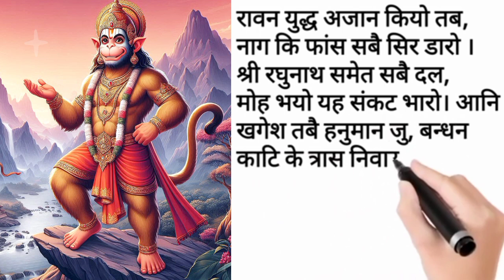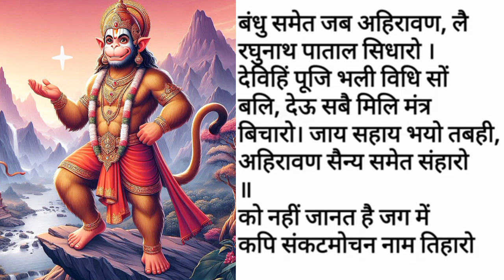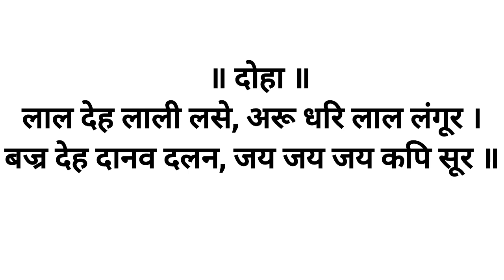धीमी आवाज में मोबाइल में चलाकर रख दो ये जाप पूरी दुनिया तलवे चाटेगी | हनुमान मंत्र Hanuman ji Mantra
ॐ नमो हनुमते रुद्रावताराय | Om Namo Hanumate Rudravtaraya | Hanuman Mantra

संकटमोचन हनुमान अष्टक | Sankat Mochan Hanuman Ashtak | संकटमोचन नाम तिहारो | Jai Hanuman

Nonstop Hanuman Bhajan |नॉनस्टॉप हनुमान भजन |Hanuman Ji Ke Bhajan|Hanuman Chalisa|BajrangBali Bhajan

Bhajan Lyrics :-
बाल समय रवि भक्षी लियो तब,
तीनहुं लोक भयो अंधियारों ।
ताहि सों त्रास भयो जग को,
यह संकट काहु सों जात न टारो ।
देवन आनि करी बिनती तब,
छाड़ी दियो रवि कष्ट निवारो ।
को नहीं जानत है जग में कपि,
संकटमोचन नाम तिहारो ॥

बालि की त्रास कपीस बसैं गिरि,
जात महाप्रभु पंथ निहारो ।
चौंकि महामुनि साप दियो तब,
चाहिए कौन बिचार बिचारो ।
कैद्विज रूप लिवाय महाप्रभु,
सो तुम दास के सोक निवारो ॥
संकटमोचन नाम तिहारो ॥

अंगद के संग लेन गए सिय,
खोज कपीस यह बैन उचारो ।
जीवत ना बचिहौ हम सो जु,
बिना सुधि लाये इहाँ पगु धारो ।
हेरी थके तट सिन्धु सबै तब,
लाए सिया-सुधि प्राण उबारो ॥
संकटमोचन नाम तिहारो ॥

रावण त्रास दई सिय को सब,
राक्षसी सों कही सोक निवारो ।
ताहि समय हनुमान महाप्रभु,
जाए महा रजनीचर मारो ।
चाहत सीय असोक सों आगि सु,
दै प्रभुमुद्रिका सोक निवारो ॥
संकटमोचन नाम तिहारो ॥

बान लग्यो उर लछिमन के तब,
प्राण तजे सुत रावन मारो ।
लै गृह बैद्य सुषेन समेत,
तबै गिरि द्रोण सु बीर उपारो ।
आनि सजीवन हाथ दई तब,
लछिमन के तुम प्रान उबारो ॥
संकटमोचन नाम तिहारो ॥

रावन युद्ध अजान कियो तब,
नाग कि फाँस सबै सिर डारो ।
श्रीरघुनाथ समेत सबै दल,
मोह भयो यह संकट भारो ।
आनि खगेस तबै हनुमान जु,
बंधन काटि सुत्रास निवारो ॥
संकटमोचन नाम तिहारो ॥

बंधु समेत जबै अहिरावन,
लै रघुनाथ पताल सिधारो ।
देबिहिं पूजि भलि विधि सों बलि,
देउ सबै मिलि मन्त्र विचारो ।
जाय सहाय भयो तब ही,
अहिरावन सैन्य समेत संहारो ॥
संकटमोचन नाम तिहारो ॥

काज किये बड़ देवन के तुम,
बीर महाप्रभु देखि बिचारो ।
कौन सो संकट मोर गरीब को,
जो तुमसे नहिं जात है टारो ।
बेगि हरो हनुमान महाप्रभु,
जो कछु संकट होय हमारो ॥
संकटमोचन नाम तिहारो ॥

॥ दोहा ॥
लाल देह लाली लसे,
अरु धरि लाल लंगूर ।
वज्र देह दानव दलन,
जय जय जय कपि सूर ॥

             ॥ दोहा ॥
लाल देह लाली लसे, अरू धरि लाल लंगूर ।
बज्र देह दानव दलन, जय जय जय कपि सूर ॥

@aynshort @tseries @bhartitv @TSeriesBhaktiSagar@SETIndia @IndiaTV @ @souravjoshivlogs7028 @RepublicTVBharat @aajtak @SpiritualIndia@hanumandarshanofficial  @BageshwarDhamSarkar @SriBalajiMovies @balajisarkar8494